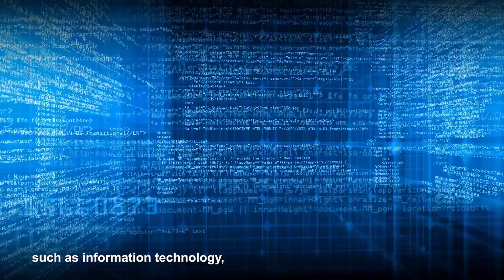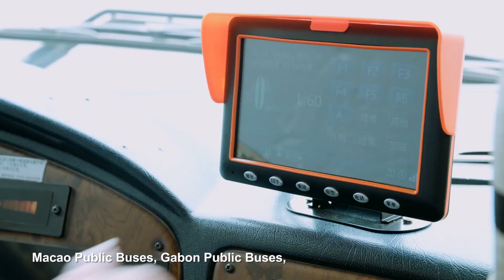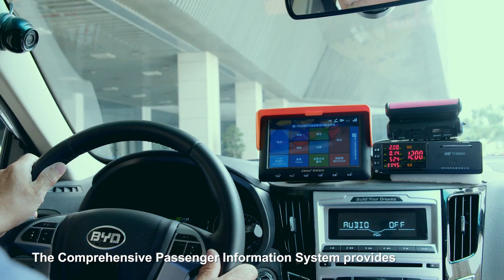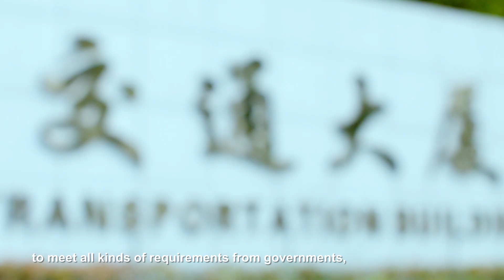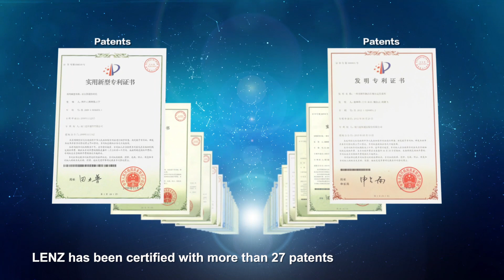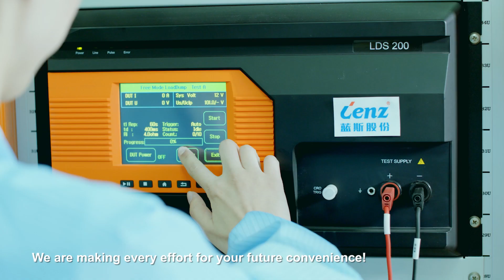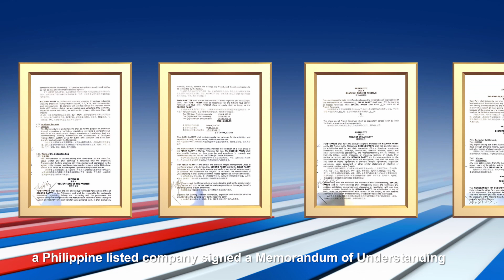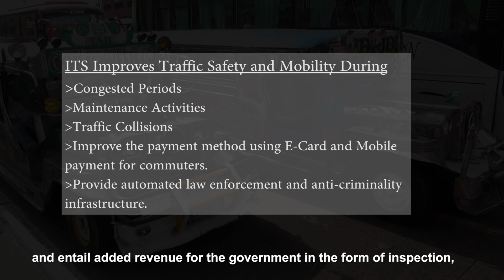Utopia Lenz Intelligent Transport System Video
Road-Based Public Transport Reform Program